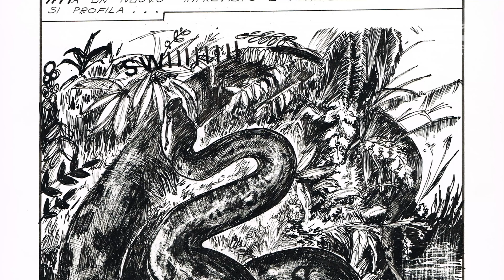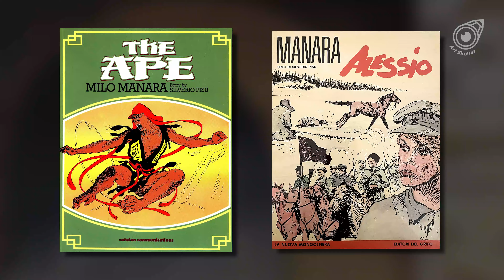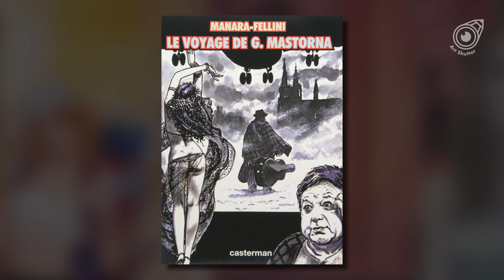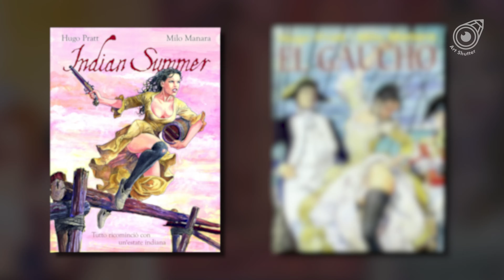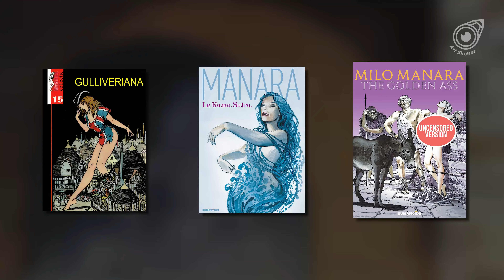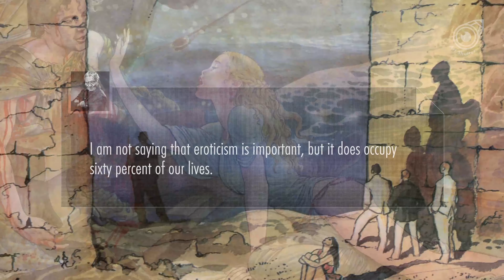Milo Manara | From Painting to Embracing Popular Culture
Today we will talk about an Italian comic artist, considered one of those master of comics in recent history, thanks to works such as "HP and Giuseppe Bergman"  "Click!" and "Indian Summer"